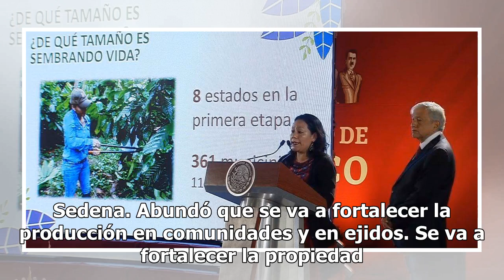AMLO busca salvar al campo con el Programa Sembrando Vida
El presidente Andrés Manuel López Obrador aseguró que con el programa Sembrando Vida se tiene como objetivo el salvar al campo y crear más de 200 mil empleos este año y también reforestar las regiones en rancherías y comunidades. En su conferencia mañanera, López Obrador afirmó que en su gobierno se...